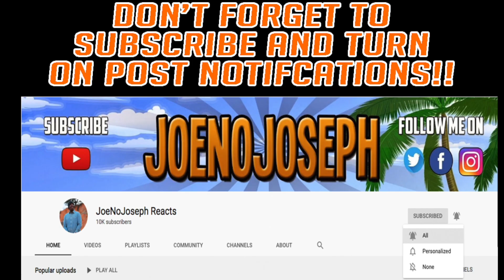Reaction To Taz the Artist - Distance (Official Music Video) (Shot by KidLegend Films)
STREAMING ON KICK NOW GANGY! KICK.COM/JOENOJOSEPH LINK TO ORIGINAL
Taz the Artist - Distance (Official Music Video) (Shot by KidLegend Films)

(Everyday)